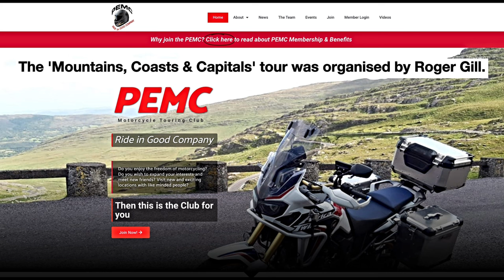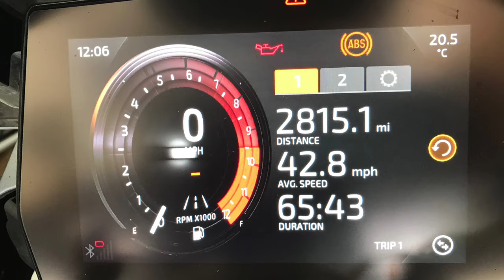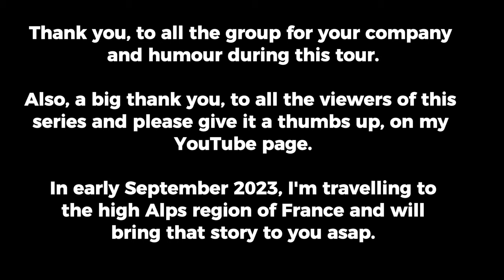Ep4 'Mountains, Coasts & Capitals' - 'Freising, Homberg & Wavre'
This is Episode 4 of my trip from the UK via France and Germany to a 3-night stay in The Dolomites at Val Gardena. I then travelled to the coast of Croatia for 2-nights; then North to the capital of Slovenia, Ljubljana for 2-nights; before travelling further North for 2-nights in the capital of Austria, Vienna; then I headed for home, returning via two evening stops in Germany and one in Belgium.

The tour was organised by Roger Gill, a long-standing member and experienced tour organiser within the members of the

In total, there were 31 fellow motorcycle members of the UK motorcycling club, The PEMC club has over 300 members, mostly based in the UK, who enjoy a wide variety of well-priced events and trips based around the UK & Europe.

Episode 4 covers the following -

Day 12 ~ I rode from Vienna to the next overnight stay in the pretty town of Freising, Germany. My non-motorway route, turned out to be one village after another and few flowing roads, so due to the mileage, I opted for the more direct option eventually.

Day 13 ~ I rode North West from Friesing across the North of Luxembourg and via some lovely rural, sweeping roads as I neared the next hotel.  It was located in a very elevated location, overlooking the Carlsberg Brewery and town of Homberg in Germany,

Day 14 ~ Heading further towards home and my next stop in Wavre, Belgium. There were some great roads on this day, although the afternoon took a turn, when Michael filled his Ducati from the wrong pump!

Day 15 ~ As I leave Wavre in Belgium, heading for the Eurotunnel and home, I give my thoughts on my new Triumph Tiger 1200 GT Pro and a wrap-up of the trip.

It looks great on a Smart TV, as it has been filmed in HD.

I hope that you enjoy my trip, hit the LIKE button, consider SUBSCRIBING and remember to hit the NOTIFICATIONS bell, agree to ALL notifications by YouTube, to be informed when fresh video content has been added. Keep SHARING the video with your friends and colleagues.

Please let me know your COMMENTS in the section below.

MyRoute-app - If you’re looking for a recommended routing software to plan your trips on your desktop before loading onto your GPS unit…I have used MRA for a number of years to plan my UK & European trips and have found it straight forward and easy to use.

Equipment used: -
Stills Camera – iPhone 13 Mini
Helmet – GoPro Hero7 Black
Second – GoPro Hero10
DJI Osmo Pocket
Editing – Apple Mac Mini M1

Map Data Credit: MyRoute Desktop & Google Earth.

FOOTAGE & PHOTO CREDITS – Thank you to everyone on the trip for any images sent to me but I honestly cannot remember who sent me what…so, a big THANK YOU.

Intro – ‘Hang Gliding’ by Tomas Skyldeberg.

‘Soft Speak’ by Siarate.

‘Andlegur’ by Valante.

‘Bluebells’ by Dye O.

⏰ Chapter Timecodes ⏰
00:27 Intro...
00:28 Day12 to Freising, Germany.
10:32 Day13 to Homberg, Germany.
22:02 Day14 to Wavre, Belgium.
30:42 Day15 to Eurotunnel, France.